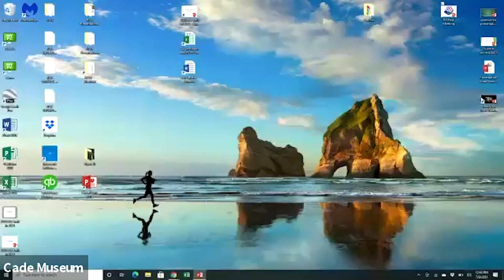Rotary Club Hybrid Meeting July 6th 2021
Installation of Officers and Address by President David Gracy.